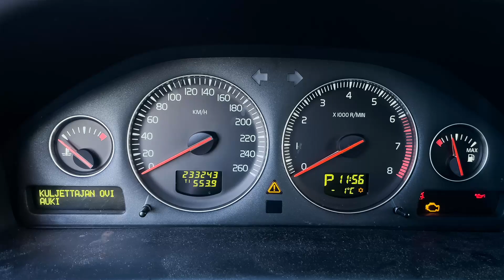Vuoden alku ja kilometrejä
Uusi vuosi on aluus.
Perinteisesti kirjataan vuoren mittaan ajetut kilometrit ja tunnit, liekkö mitään hy6ötyä?
Kilometrit lisääntyy ja tunnit vähenöö.